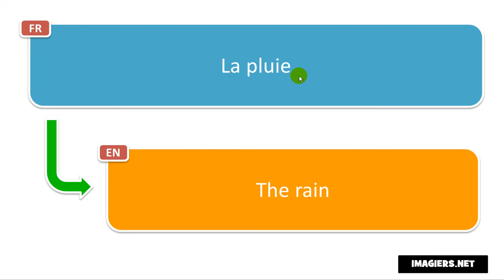Say it in French = The rain